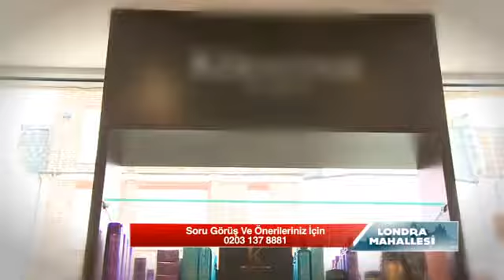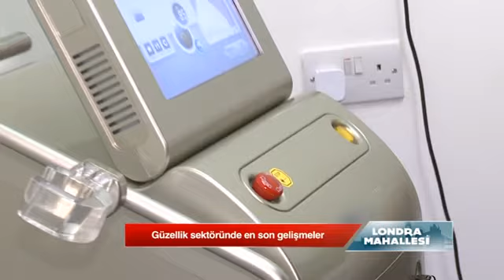Londra Mahallesi, 163 Bölüm Coco Hair Desinge